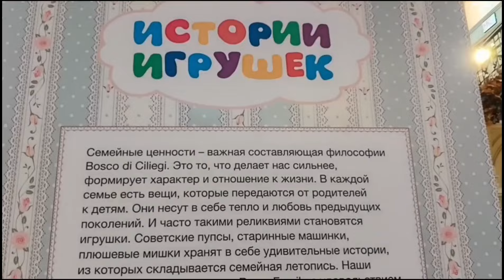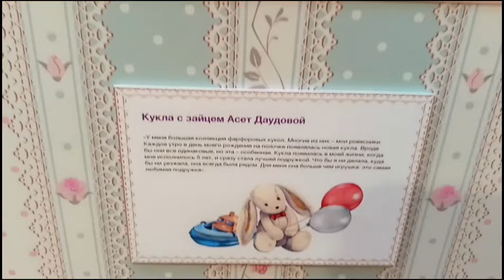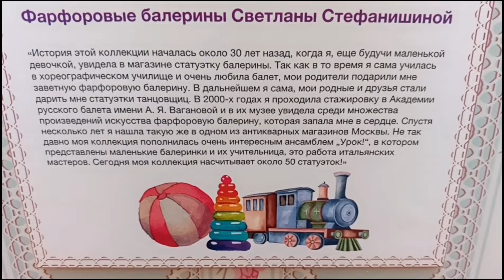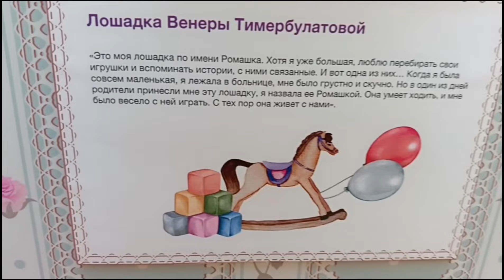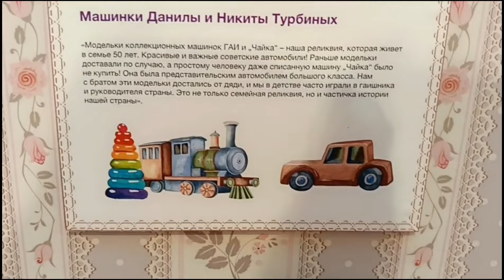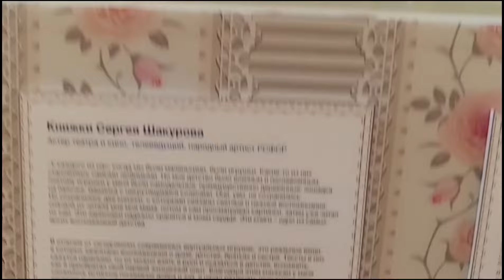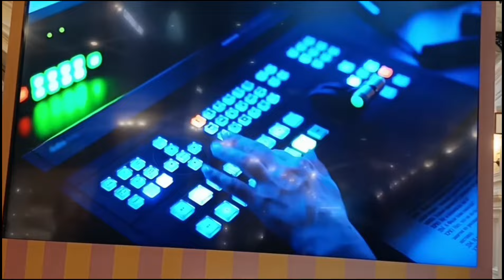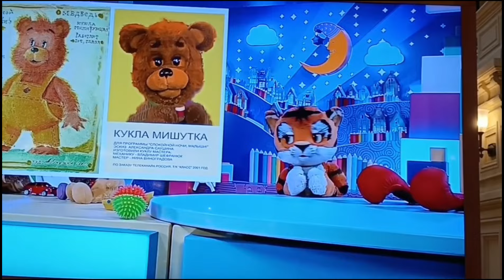Прогулки по Москве. Выставка игрушек в ГУМе. Передаче "Спокойной ночи, малыши" - 60 лет.